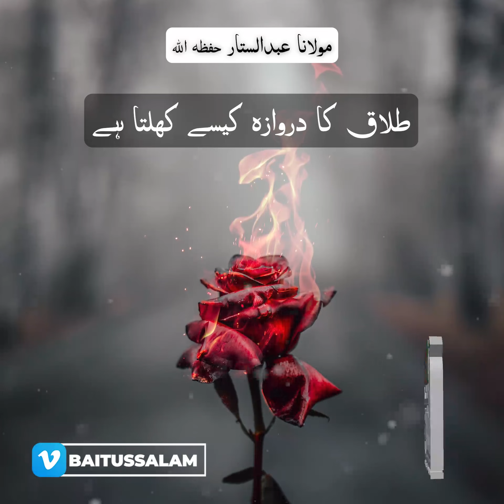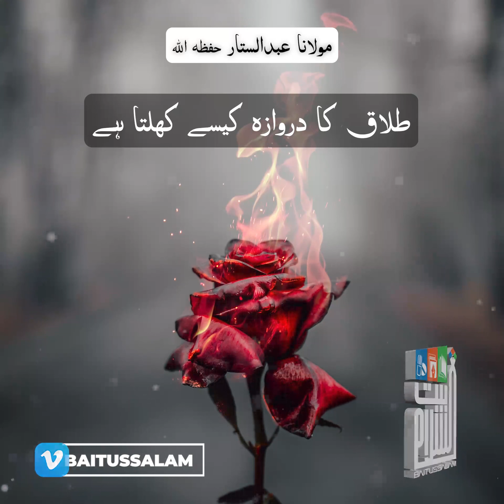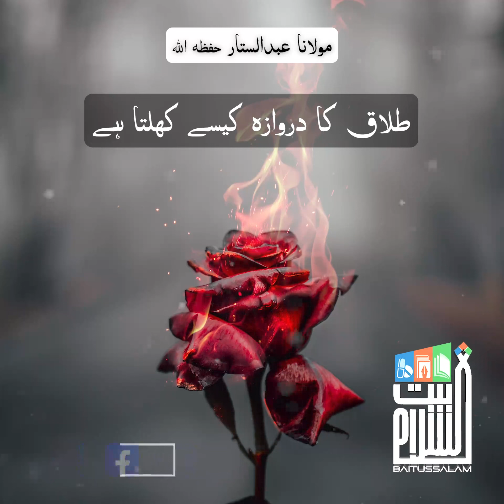Talaq Ka Derwaza Kaisay Khulta Hai | Maulana Abdus Sattar H.A.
"طلاق کا دروازہ کیسے کھلتا ہے"

"How does the door to divorce open?"

Baitussalam Twitter:
Twitter.com/Baitussalam_org

Baitussalam Instagram:
Instagram.com/Baitussalamwelfaretrust

Baitussalam Vimeo Channel:
Vimeo.com/Baitussalam